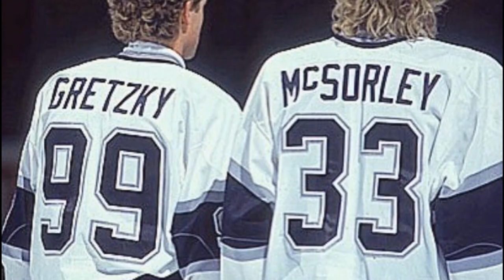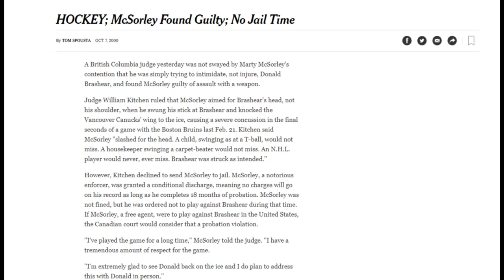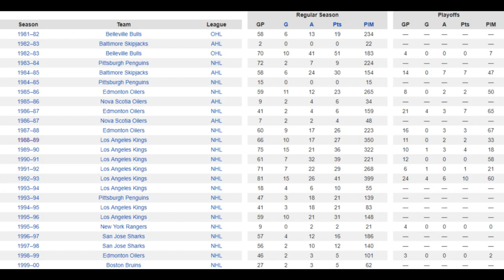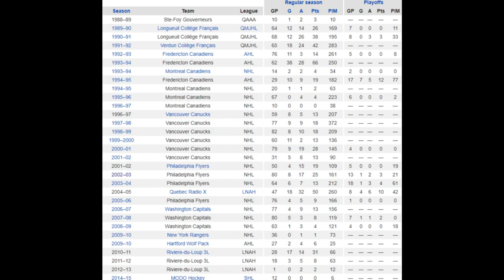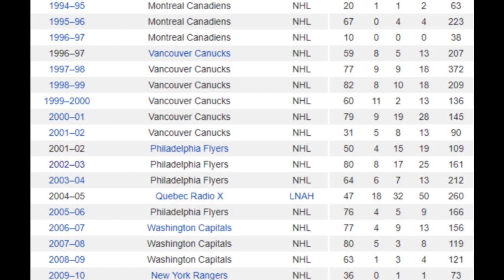What If McSorley DIDN'T Slash Brashear? - Alternate Hockey History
Marty McSorley and Donald Brashear were known as some of the league's greatest fighters during their respective NHL careers. However, one incident between these two enforcers would forever live in infamy...

All video footage belongs to the National Hockey League (NHL), but this video is protected under Youtube's fair use policy as the footage is used in a transformative way to explore an alternate outcome to the footage shown.